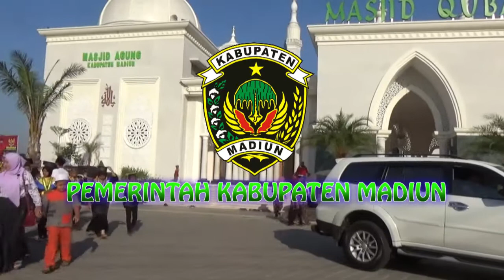WISUDA TPA PART 1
WISUDA KE IX TPA/TPQ SE KAB MADIUN// PENDOPO RONGGO JUMENO PEMKAB MADIUN  06 OKTOBER 2019